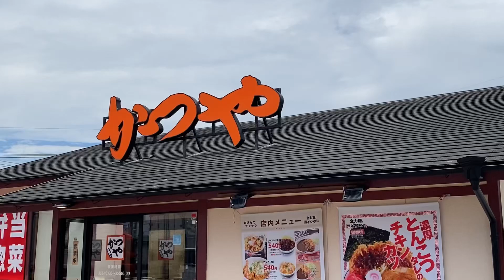かつや愛知岡崎インター店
暑くてバテ気味ですが、ねぎ味噌チキンカツ定食を食べて元気いっぱいになりました。さっぱりも良いですが、肉もしっかり摂らないとですね♪